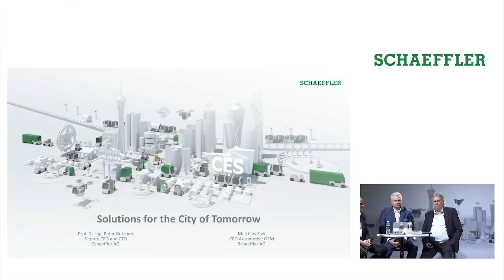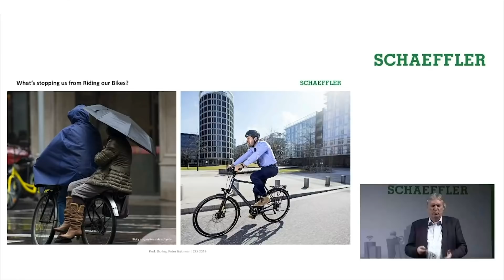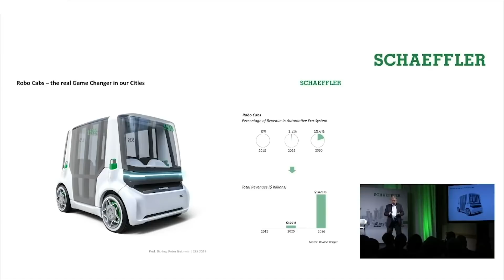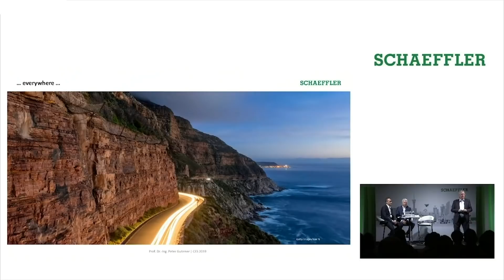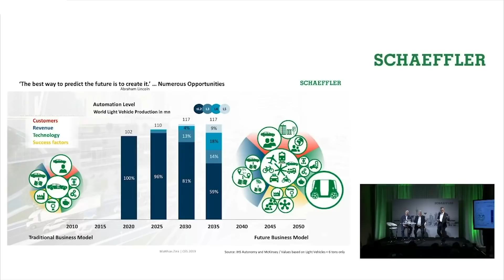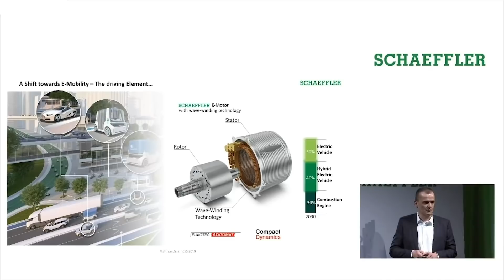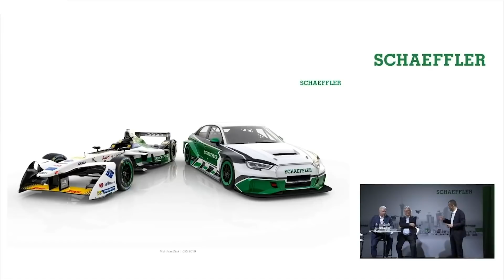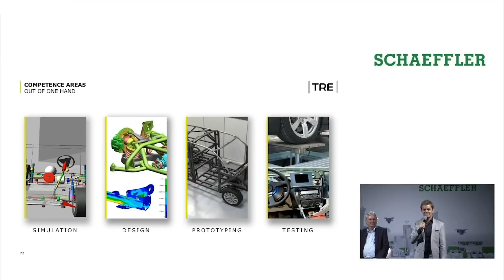Schaeffler press conference in 19 minutes at CES 2019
During the Schaeffler press conference at CES 2019 Prof. Dr.-Ing. Peter Gutzmer, Deputy CEO and Chief Technology Officer, and Matthias Zink, CEO Automotive OEM, will answer the fundamental questions about the future of transportation.

1:50 - Peter Gutzmer talks electric transportation solutions for the city of tomorrow

5:35- Rethinking the bicycle

6:43 -Robo Cabs

10:08 -Matthias Zink Talks what kind of technology will be developed

13:23- Discussing E-tron

17:25- Co owner of TRA engineering